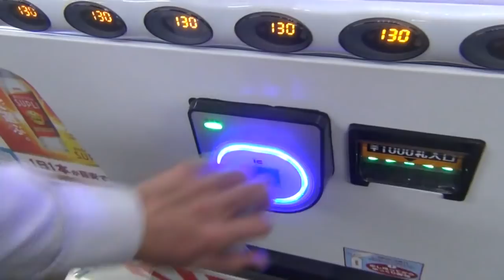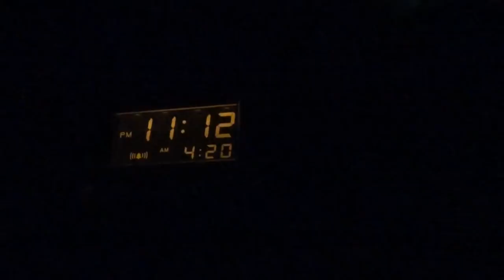【松江→静岡サンライズ】サイコロを振って出た目の通りに旅行するゲーム【静岡編１１】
今回の企画はちょっとお金をかけすぎたので、また作戦を練ってから第２回を企画したいと思います。私も試験的にやってみてよい勉強になりました。